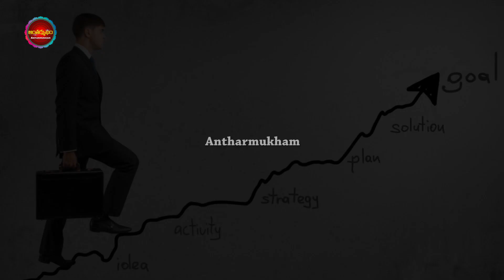ఈ రాశులవారు ..చిన్న వాటికే ఫీల్ అవుతారు | Telugu Astrology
Watch :ఈ రాశులవారు ..చిన్న వాటికే ఫీల్ అవుతారు  | Telugu Astrology

Antharmukam